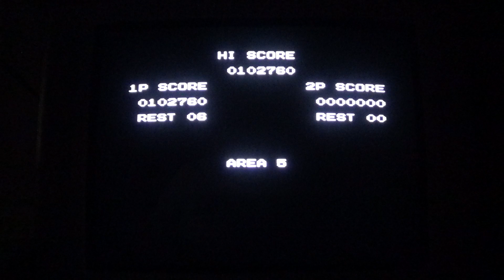Super Contra -1CC- Famicom CRT Gaming (Thomson 15khz setup)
1990, Konami.
Played on 15khz setup - SD CRT TV & console. No upscalers used.
Setup:
Thomson Black Pearl 21dg13kg SD CRT TV (Scart), AV Famicom NESRGB modded (Scart RGB cable)